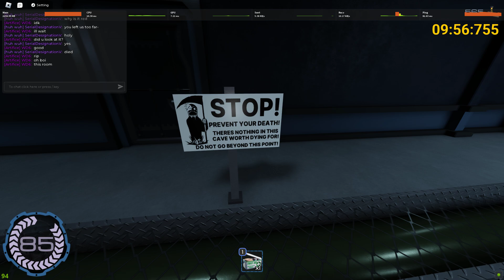Death Wish Room